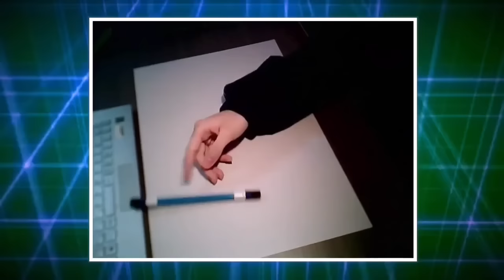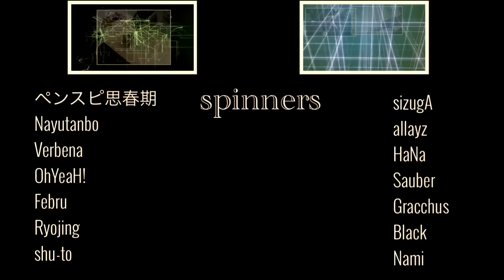February 2nd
たくさんの動画ありがとうございます！
提出してくださったのに、使えなかった方々ごめんなさい。
February 2nd   BGM.煉獄庭園『幻影ヶ丘』
spinners:
ペンスピ思春期
Nayutanbo
Verbena
OhYeaH!
Febru
Ryojing
shu-to
sizugA
allayz
HaNa
Sauber
Gracchus
Black
Nami